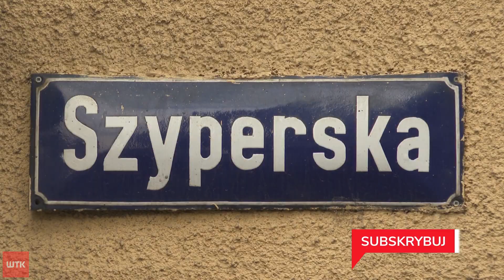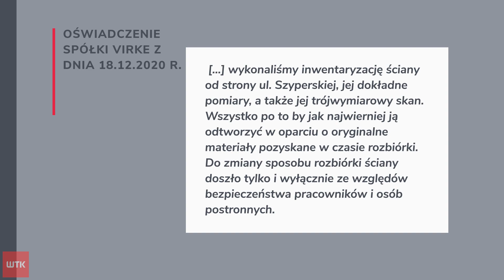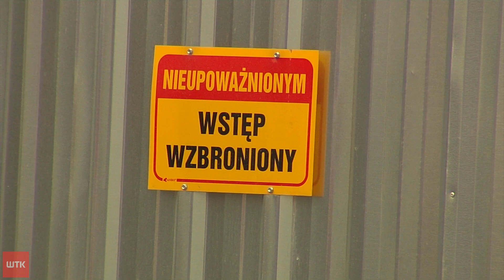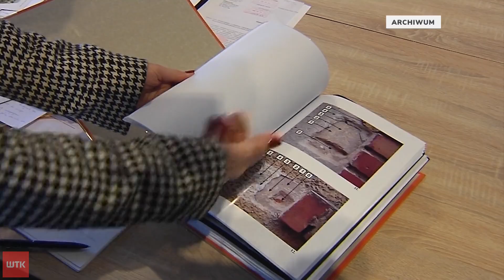Deweloper ma odbudować zabytkowy mur przy ul. Szyperskiej. Prokurator przestępstwa się nie dopatrzył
Deweloper zburzył mur na Garbarach niezgodnie z ustaleniami. Prokuratura
 sprawą się nie zajęła, bo nie dopatrzyła się przestępstwa. Ale
deweloper mur musi odbudować, a i miejska konserwator zabytków nie
zamierza mu odpuszczać.